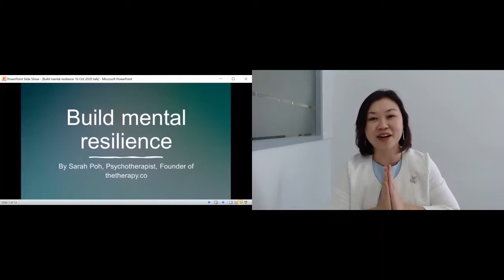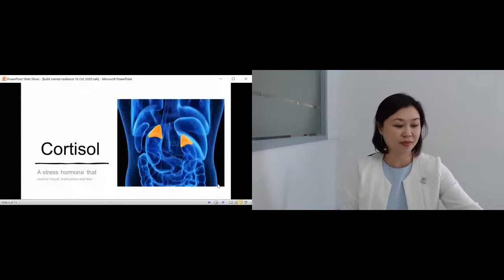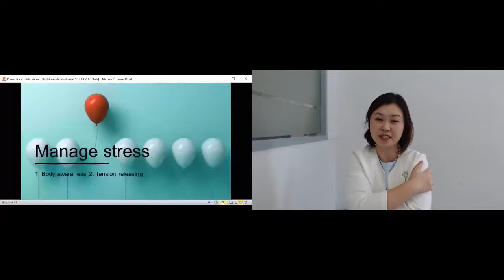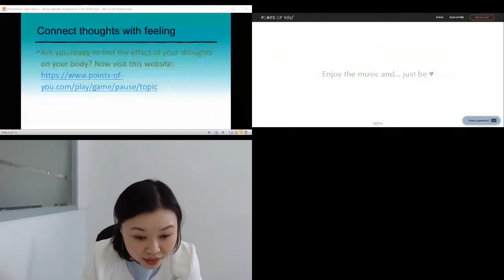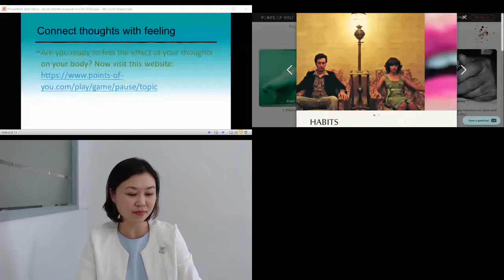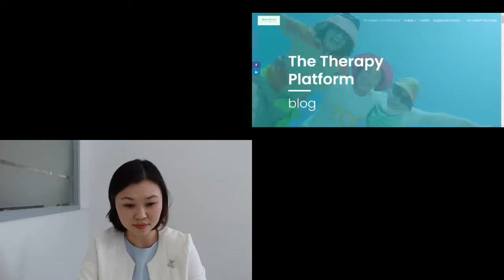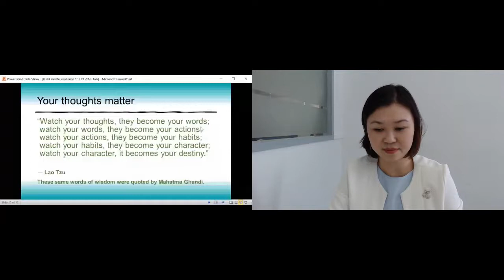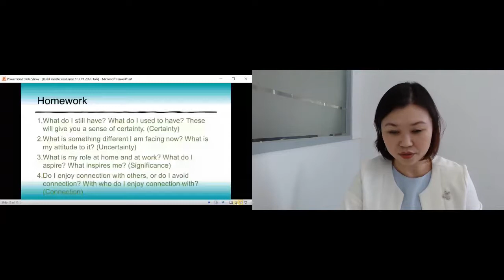Building Mental Resilience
In support of World Mental Health Day, The Therapy Platform has partnered with Enterprise Sports Group to provide mental health  support with the focus on building mental resilience!! Check out the video and join us as we find out more about how to manage stress, bonding through technology, adapting to changes and coping with uncertainty!